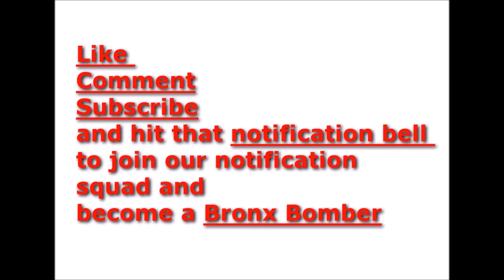Tekashi back at it again and is he the best troll ever?